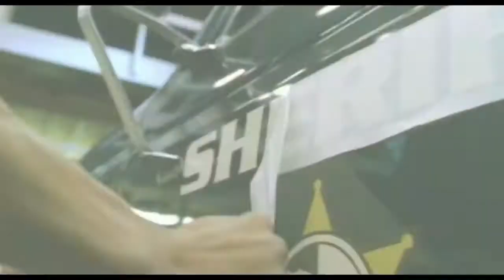Walking Tall 2004 Trailer [The Trailer Land]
Walking Tall is a 2004 American action film directed by Kevin Bray. A remake of the 1973 film of the same name, it stars Dwayne Johnson and Johnny Knoxville.